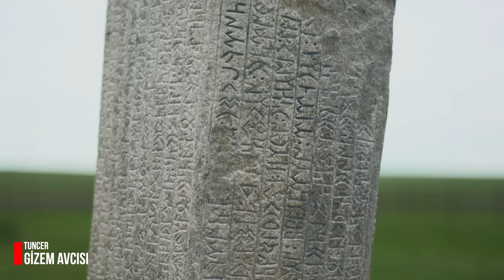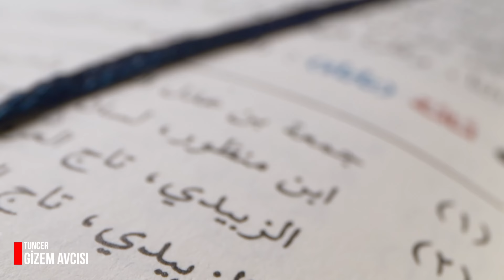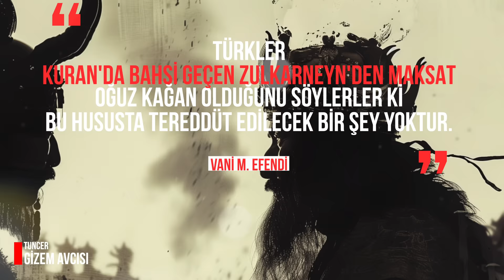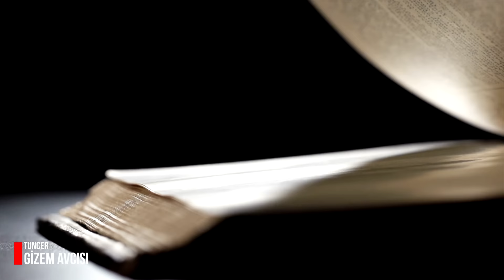DÜNYANIN EN GİZEMLİ TÜRK'Ü - OĞUZ KAĞAN PEYGAMBER MİYDİ?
TARİHİN EN GİZEMLİ TÜRKÜ, TÜRKLERİN ATASI OĞUZ KAĞAN HAKKINDA DUYACAKLARINIZA HAZIR OLUN!
Bu videomuzda, tarih ötesi sırların ve mitlerin derinliklerine bir yolculuğa çıkıyoruz. Anlatımımızın merkezinde, Türk mitolojisinin ve tarihinin en büyük figürlerinden biri olan Oğuz Kağan var. Efsanelere göre Türk halkını bir araya getiren, onlara adalet ve huzuru getiren bu destansı liderin hikayesi, yüzyıllardır dilden dile aktarılan bir miras.

Ancak bu videoda, sadece bir efsaneyi yeniden anlatmıyoruz. Oğuz Kağan'ın hikayesini, Kur'an'da adı geçen ve iki zaman arasında seyahat ettiği söylenen Zülkarneyn ile olan olası bağlantılar üzerinden ele alıyoruz. Osmanlı tarihçilerinin görüşlerine dayanarak, bu iki figürün aynı kişi olabileceği veya Oğuz Kağan'ın bir peygamber olduğu tezini irdeliyoruz. Bu iddialar, tarih ve mitoloji arasındaki sınırları zorlayan bir konuya dönüşüyor.

Ardından, anlatımızı Çin'deki gizemli piramitlerle, bu kadim yapılardan bazılarının Oğuz Kağan ve Türk tarihiyle olan muhtemel ilişkisine yönlendiriyoruz. Bu piramitlerin varlığı, çok az kişinin bildiği ve daha da azının anlamaya çalıştığı bir tarih katmanını ortaya koyuyor. Videomuz, bu gizemli yapıların kökenlerini, yapılış amacını ve Oğuz Kağan'ın efsanesiyle olası bağlantılarını aydınlatmayı amaçlıyor.

Bu heyecan verici yolculuğa siz de katılın ve tarihin, mitolojinin ve gizemlerin ötesinde bir serüvene çıkın.